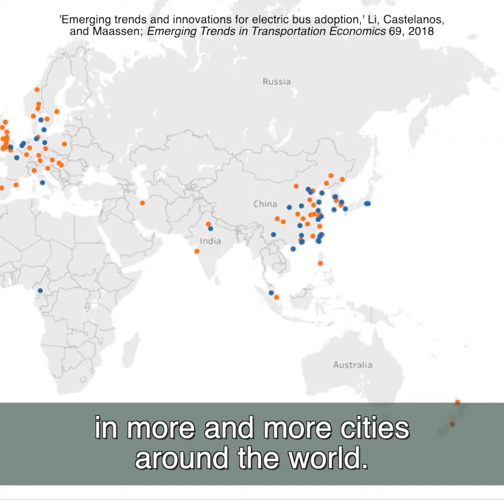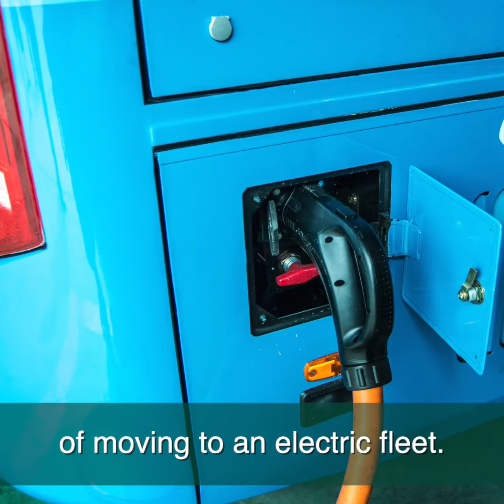Transport and infrastructure Inquiry announcement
🎶🚍🎵 The wheels on the bus go round and round…but what could power them?
🚌🔌 As the Chair of the Committee on Transport and Infrastructure, help me find out!
⚡💬 I'm pleased to announce the Committee’s new inquiry into the use of electric buses on NSW public transport networks.